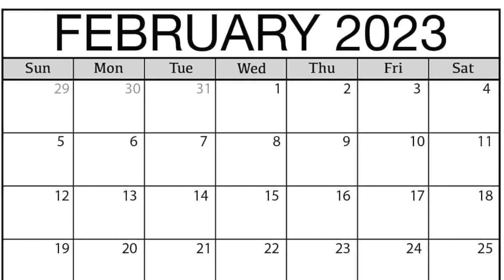Angry Worker Freaks Out - Animated Story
In this animated story, an angry fast food worker freaks out on me for no reason.

1.1.SIX